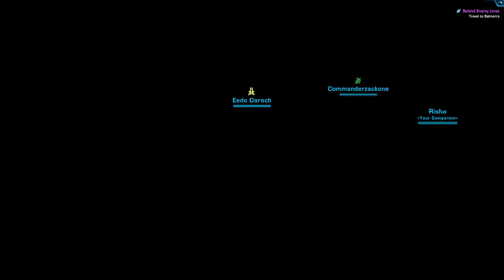Smuggler & Trooper Become Star Wars Famous - Star Wars: The Old Republic Part 1